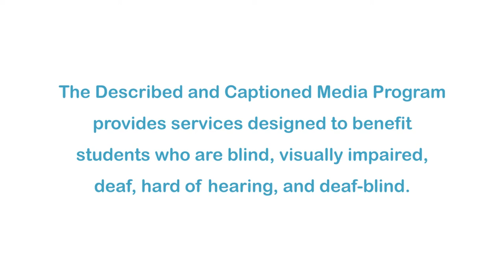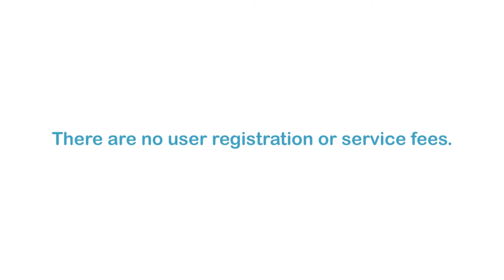Science Video Vocab: Living (Accessible Preview)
Features a wide variety of video footage, photographs, diagrams and colorful, animated graphics and labels. Begins with a simple definition, and this helps clarify pronunciation and provides opportunities to transfer words from working to long-term memory. Also concludes with a critical thinking question. For this particular clip, students will focus on living.

Producer/Distributor: MAZZARELLA MEDIA
Production Year: 2012
Grade Level: 1-4